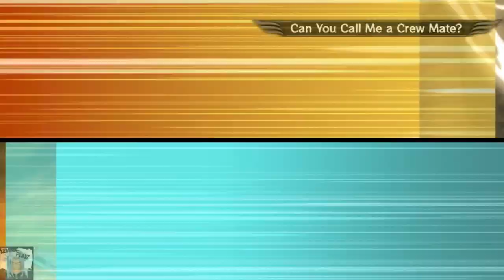HWOARANG MOD! - One Piece : Pirate Warriors 3 Mod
Tekken meets One Piece!